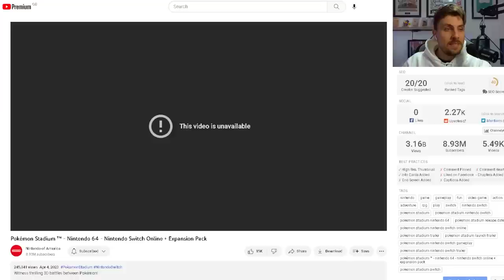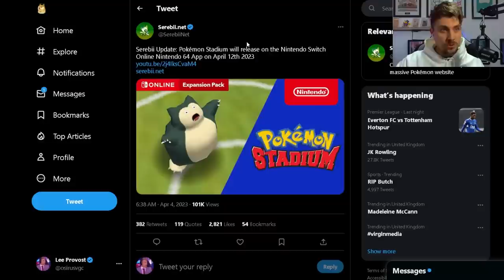POKEMON STADIUM Release Date ANNOUNCED for Nintendo Switch Online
The release date for Pokemon Stadium was announced for the Nintendo Switch and in todays video we go over all the details for the eagerly anticipated classic Pokemon title coming to the Nintendo Switch.